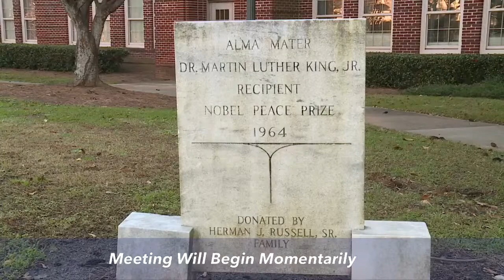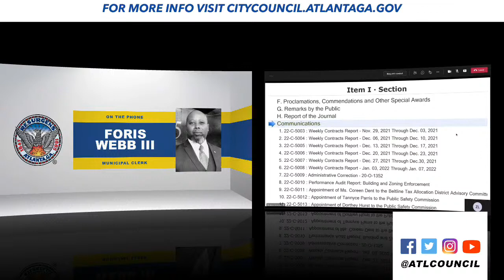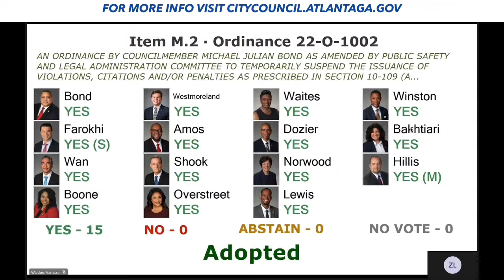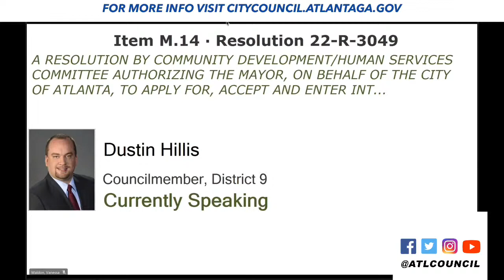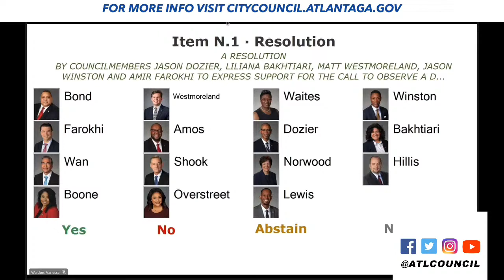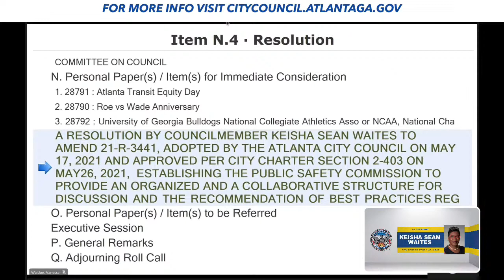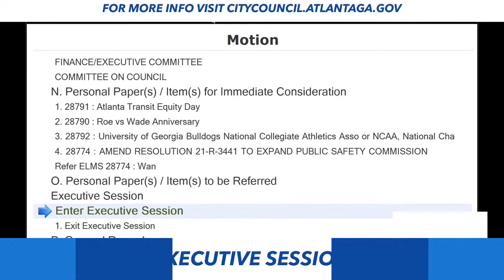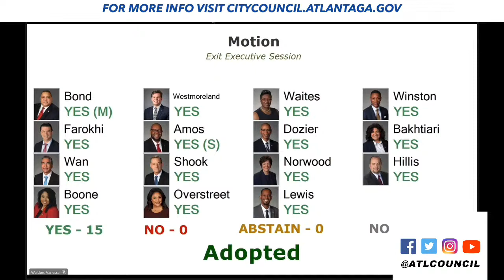Atlanta City Council Full Council Meeting: January 18, 2022